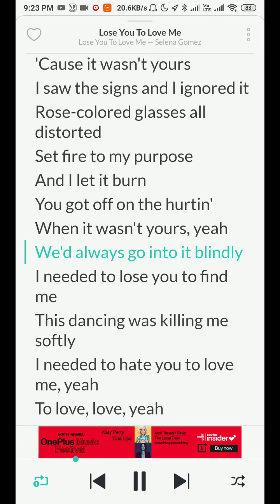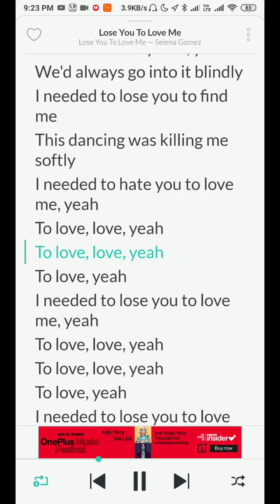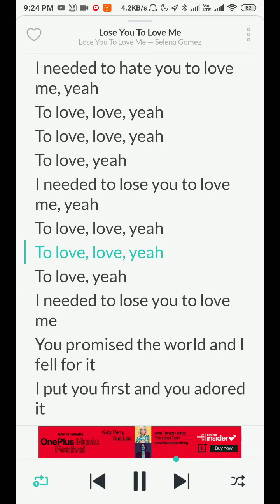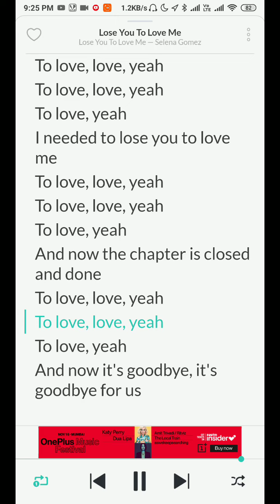Lose You to Love Me Senena Gomez Full Lyrics New Song